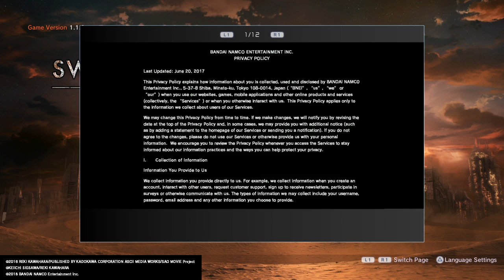SWORD ART ONLINE: FATAL BULLET - Introduction #1